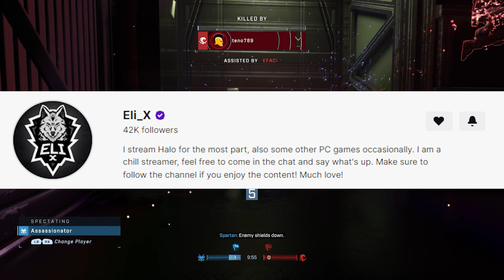KOTH Item Drops - Twitch Drops - Halo Infinite - NEW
Get some Twitch Drops
Halo Infinite

Events start at :
12:00pm PST (Noon)

Main Channel:
Twitch.tv/Eli_X